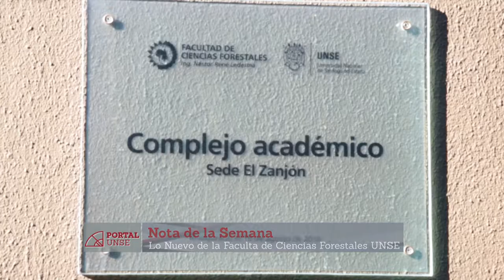Portal UNSE 6 ▶ Facultad de Ciencias Forestales